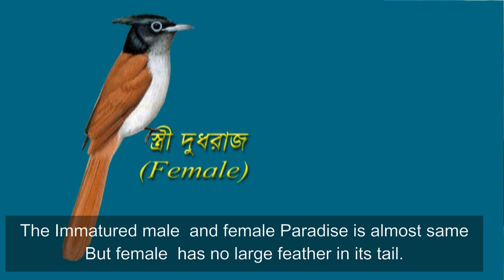Paradise bird change feather colour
Adult male of Asian Paradise Flycatcher has black-blue bright metallic glossed head and throat. Head is with large pointed crest formed by extended feather of same glossy-black color. Back, uppertail and tail are bright-rufous; central tail feathers are much elongated, sometimes in 2-3 times longer than other ones. Flight feathers and greater wing coverts are dark-horn-color with bright-white outer webs, lesser coverts are with rusty outer webs; sometimes horn-color on lesser coverts kept only as narrow strip on feather shaft. Underparts excepting throat are all white, underwings are pale-rusty. Bill is broad, heavy, bluish-horn-color with darker little hook on tip. Legs are bluish-grey, eyes are dark-brownish, eye-ring is blue. In contradiction from male the adult female has slate-grey (not black) cheeks, ear-coverts, throat and upper-neck; breast and fore-belly are with grayish tone; crest is lesser and dimmer than in male; central tail feathers are almost not elongated (only on some old females these feathers are much longer than other ones, but never so long as on males). Greater wing coverts and flight feathers are with rufous outer webs, which made furled wing undistinguished from back in color. Unmoulting juveniles are rufous above, with darker forehead and crown. Crest is lack. Neck and fore-breast are grayish-buff, other underparts are white. After first moulting the black-blue crest becomes; males and females in this age are undistinguished.